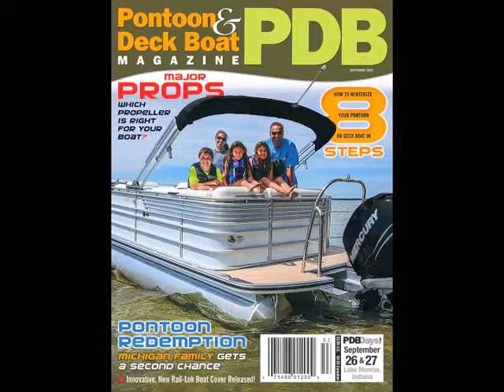NWZ Reader Submission